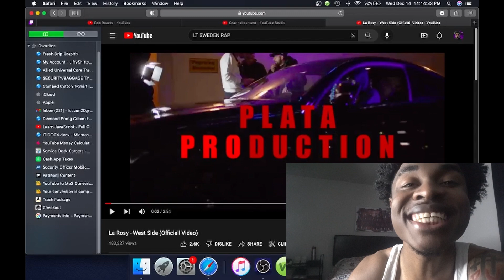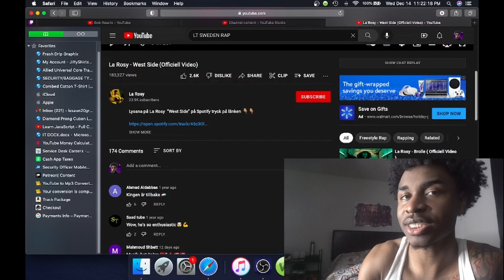AMERICAN REACTS TO SWEDEN RAPPER LA ROSY WEST SIDE (OFFICIAL MUSIC VIDEO)